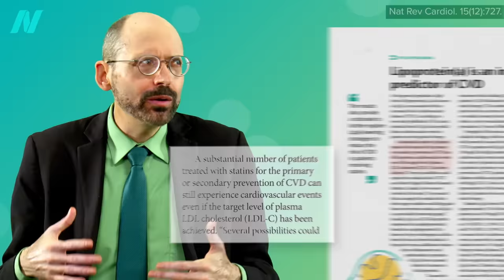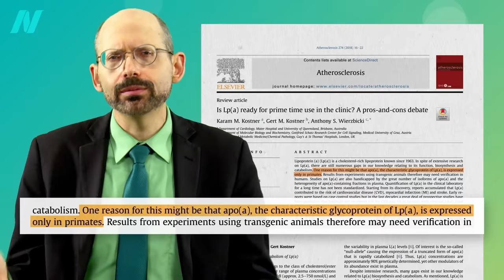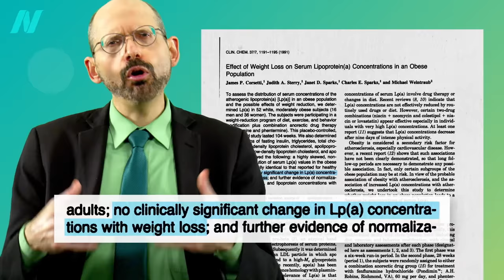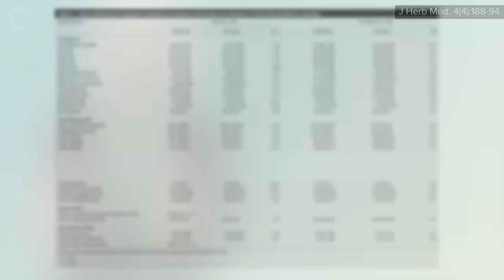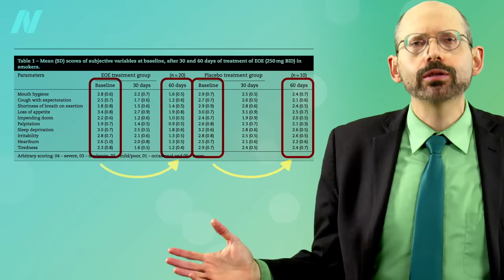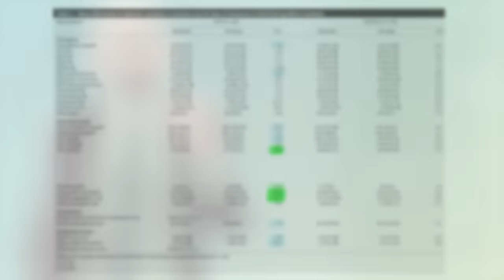How to Lower Lp(a) with Diet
What to eat and what to avoid to lower the cardiovascular disease risk factor lipoprotein(a).

For those of you unfamiliar, see my video on Trans Fat in Meat & Dairy And animal products are exempted from the ban (Banning Trans Fat in Processed Foods but Not Animal Fat

If amla sounds familiar I’ve got some older videos on what else it can do:

If you missed the previous video on Lp(a), watch Treating High Lp(a) – A Risk Factor for Atherosclerosis

Have a question about this video? and someone on the NutritionFacts.org team will try to answer it.

Want to get a list of links to all the scientific sources used in this video? You’ll also find a transcript and acknowledgements for the video, my blog and speaking tour schedule, and an easy way to search (by translated language even) through our videos spanning more than 2,000 health topics.